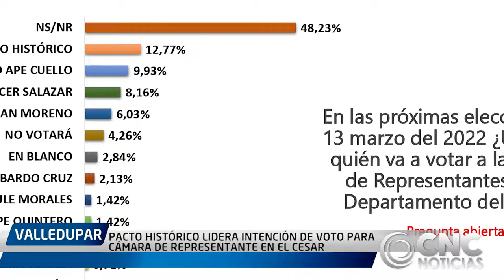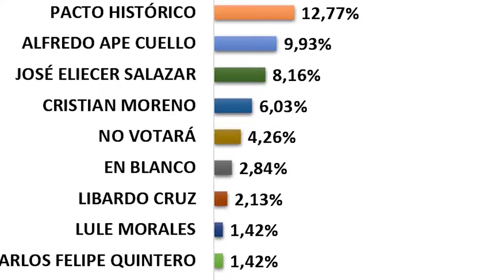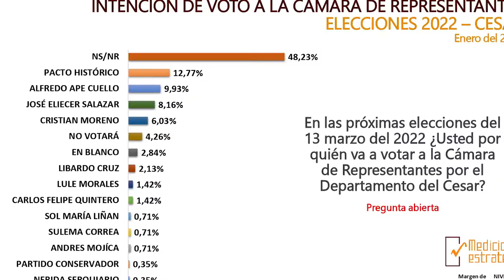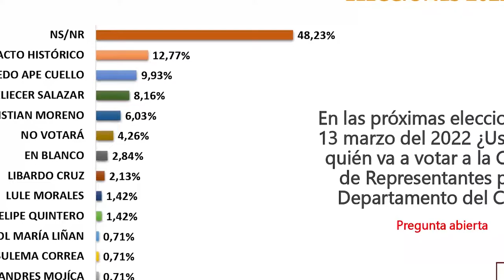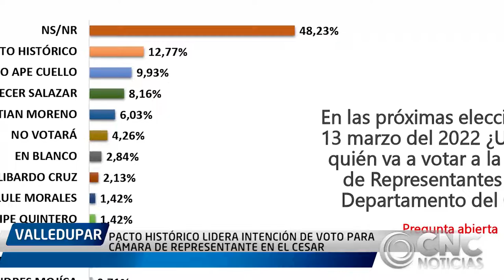PACTO HISTÓRICO LIDERA INTENCIÓN DE VOTO PARA CÁMARA DE REPRESENTANTE EN EL CESAR